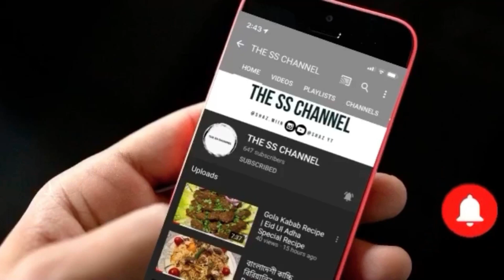Special Steak by The Chef Of The SS Channel, Bangladeshi Style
Hi everyone hope you’re all well!!

Today I’m sharing a Special Steak by The Chef Of The SS Channel it’s pretty easy to make, simply follow the video! It’s a special dish!

Enjoy eatingg!